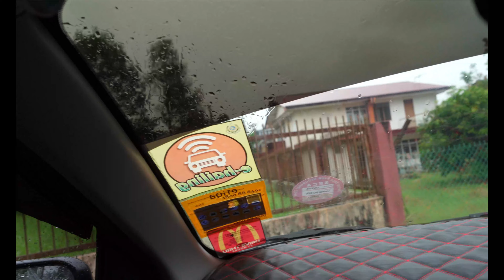memorial Kubur jepun .Bob. vol 2.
THANKS YOU BRO BOB